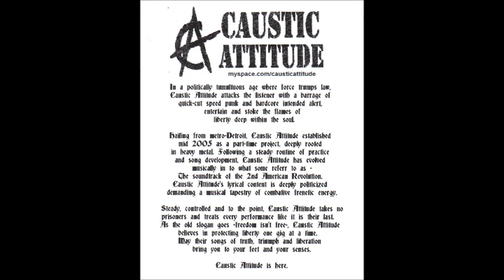Caustic Attitude - Fools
The official 3-piece release of Fools. 6 songs featuring Johnny, Sd and Vosscano on Vox.